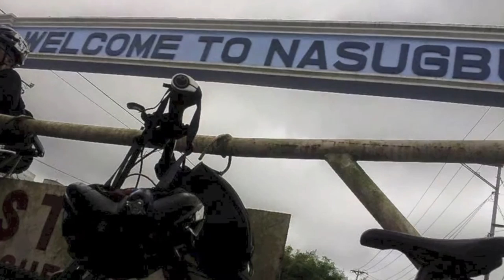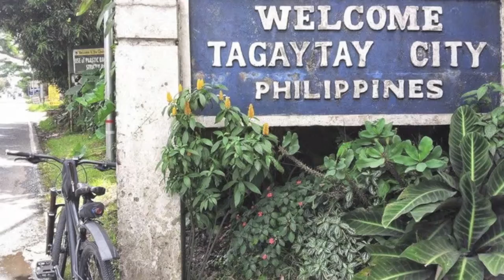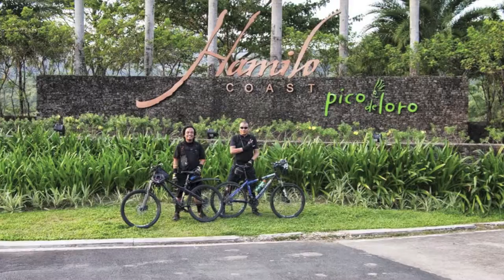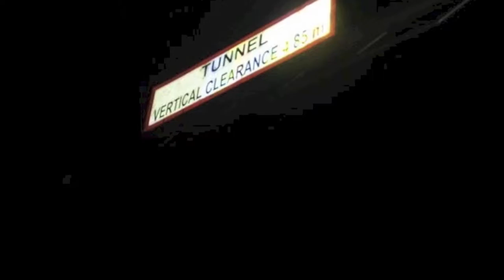Biking to Kaybiang Tunnel, Ternate, Cavite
This is our bike ride to Kaybiang Tunnel in Ternate, Cavite last 26 October 2013.